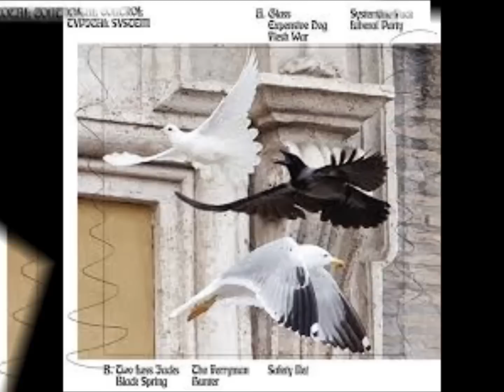Total Control "Flesh War"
Typical System LP